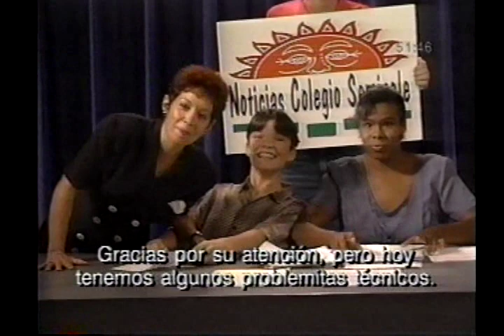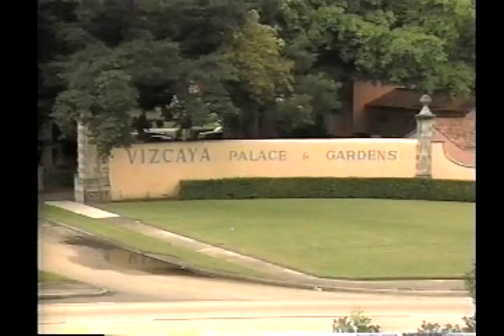¡Ven conmigo! ¿Cómo es el ritmo de tu vida?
This "¡Ven conmigo!" video is episode #5 of a 12-episodes video series, provided to help you learn Spanish through listening (and viewing) comprehension, and to help you become familiar with the cultures of people who speak Spanish around the world.

in order to find some of the web's best FREE resources and tutorials for learning foreign languages. ...and remember to share this information with others you know.